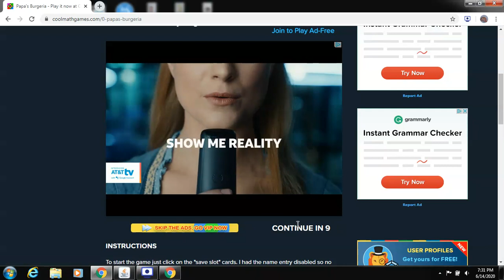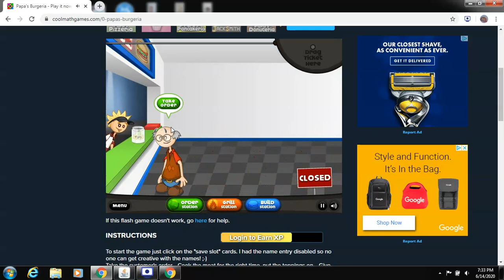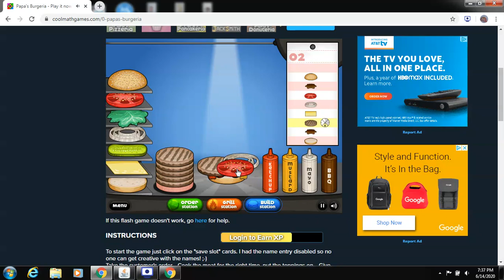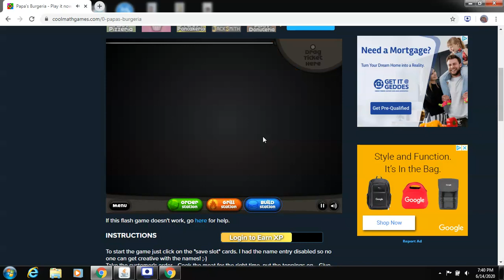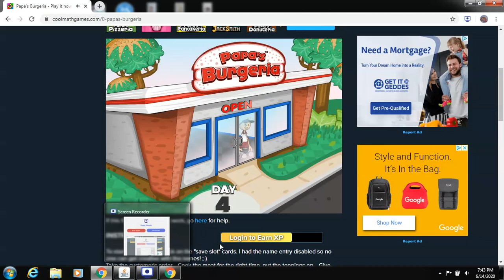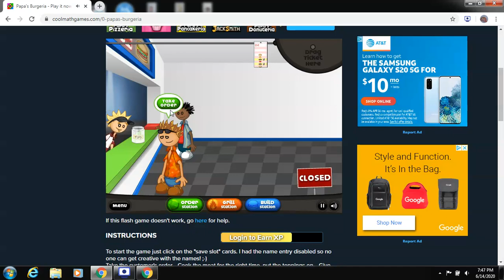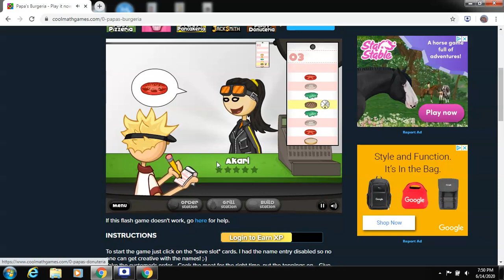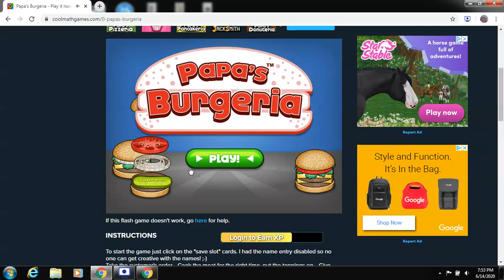Papa's burgeria but I give them wrong orders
In this video, we will be playing Papas Burgria. How much do I mix their orders?